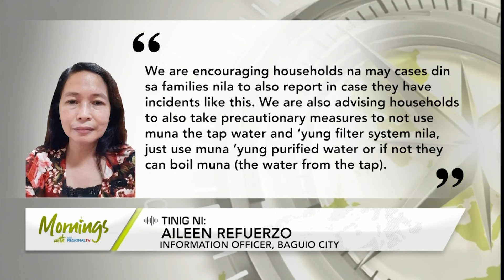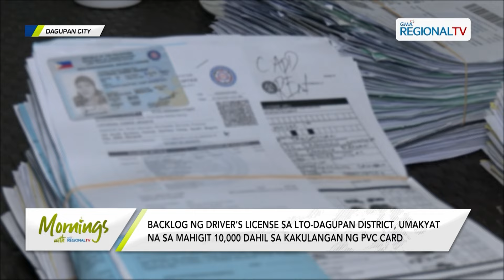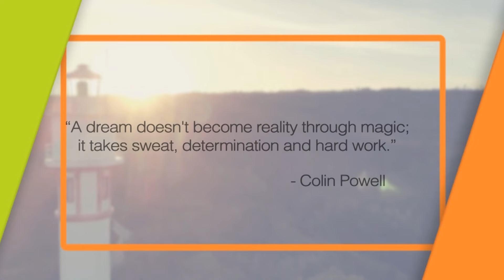Mornings with GMA Regional TV: January 10, 2024